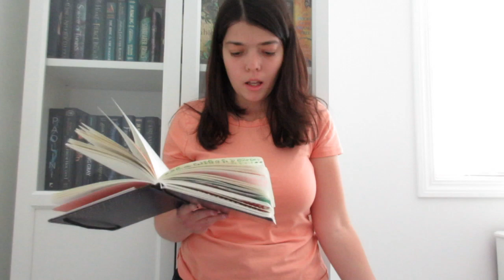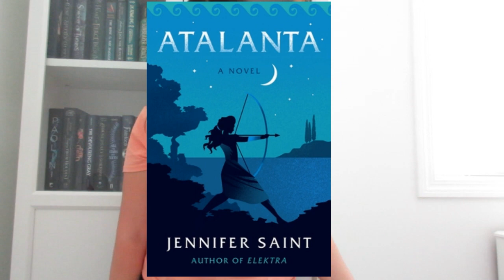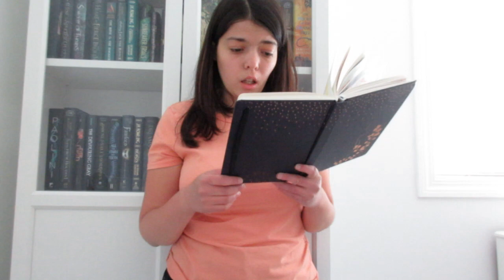AUGUST AUDIOBOOKS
Hey everyone! I'm sorry I didn't posted this on time! I'm sorry! This week had been so busy but I didn't want to go in a week with only one video. But in this video, we'll be talking about August Audiobooks! Hope you enjoy!